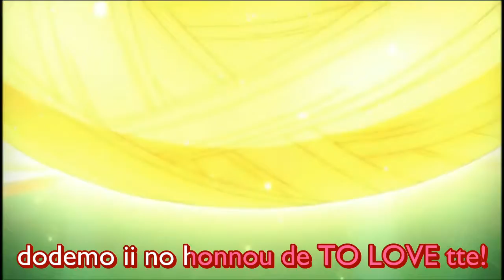RAY rakuen project short version